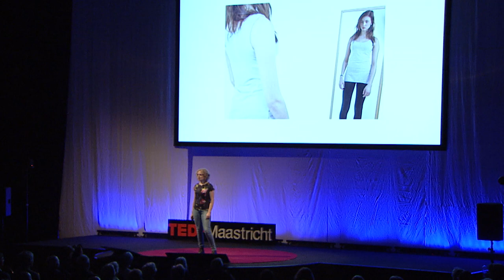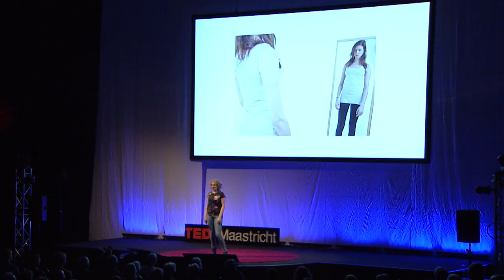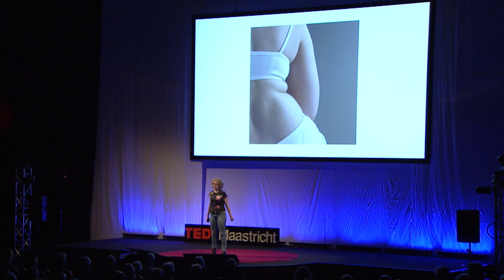Body image: change the way you see yourself | Ira Querelle | TEDxMaastrichtSalon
Ira Querelle, a sixteen year old high-school student, dodges the

audience with questions about their self-esteem and body-image. In a passionate

talk she holds up a mirror to the audience, in order to make them more conscious

about body image and its effects.

Ira Querelle is a 16 year old high-school student at Trevianum Scholengroep in the Netherlands. After her graduation she would like to study English at a University. Going abroad and developing her English skills and character are her main interests. Ira enjoys listening to music, working out and reading English literature.
Ira found out about body image issues throughout the internet and social media.
Becoming aware that numerous people are having problems with their self-
esteem and body image was quite a revelation to the 16 year old. When her English teacher gave her the opportunity to write and perform a TED-talk at a local TED-contest, she came up with an inspiring speech.
By explaining what body image exactly is and how it affects people she asks her audience to take a closer look at their own body image.
Ira’s purpose is to create more body positivity and help people to feel better about themselves.